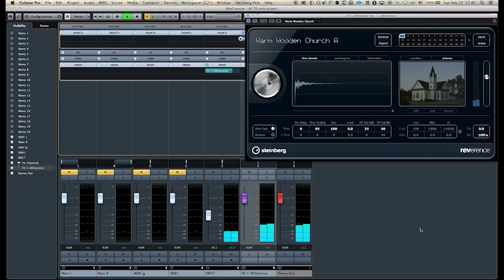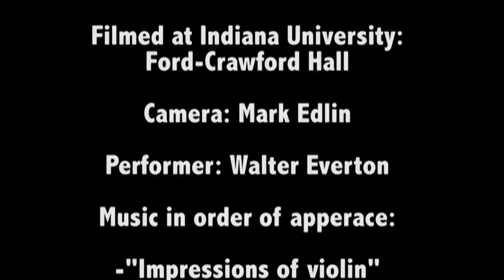How to mic a French Horn